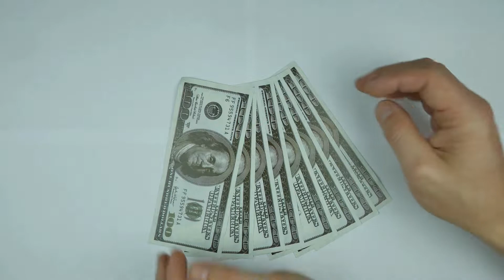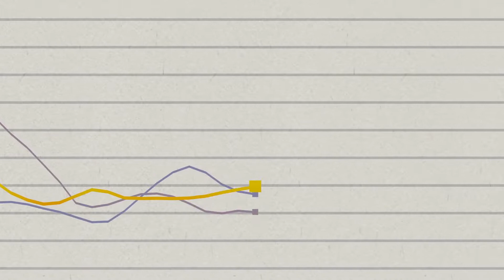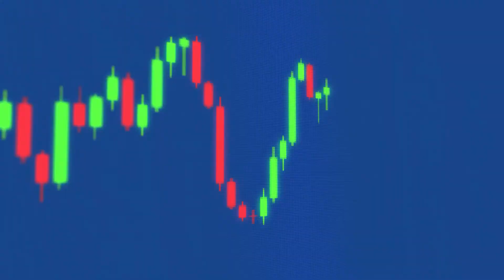Harry Dent: Probably "The Biggest Economic Collapse Ever" By the End of June.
Here's Harry S. Dent Jr.

“The riskiest market since 1929,” he says. And the US economy? Ready to fall apart. “A big collapse is coming. This thing is going to be hell. "

The strategist correctly named Japan's 1989 bubble burst and recession, the dot-com crash, and the populist wave that made Donald Trump president.

What could be "the biggest accident ever", he says, will be shot at the end of June, if not earlier. Dent predicts this will be "the beginning of the next big economic recession".

Most of idea, comment, information and criticism containing in these videos have been created by Daily News Report. Before making any important investment decision, use the information contained in these videos as a starting point for conducting your own research. If you make any investment or legal decision, it is wise to consult an expert before making this decision.

Do you want to hear more news ? Also, write your comment about our news is important for us.